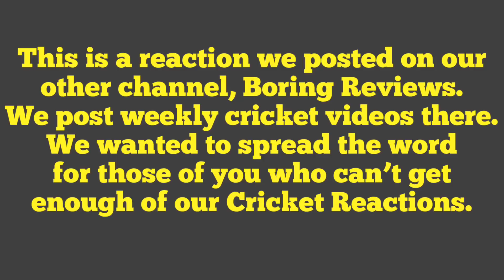2005 Ashes - First Test Highlights Reactions | Cricket Reaction - From Boring Reviews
We were asked to re upload this video from our other channel, Boring Reviews. This is the same video we uploaded on Tuesday in our weekly series we call, Cricket Tuesday.

We have seen Test matches and reviewed The Test so it made sense to promote the other channel and expose this reaction to anyone who didn’t know about it yet.